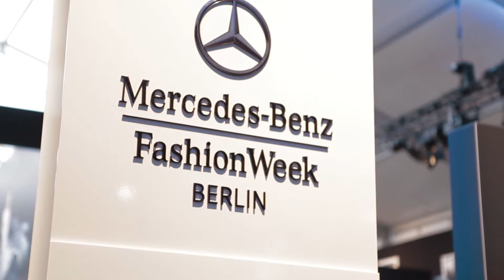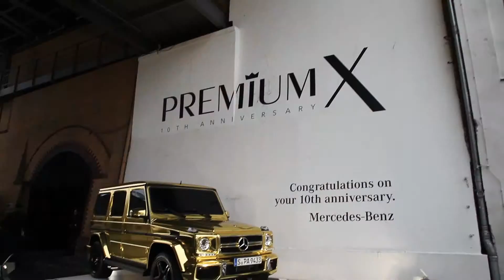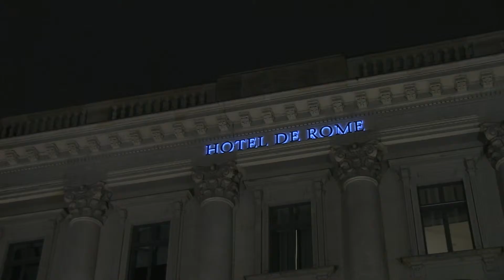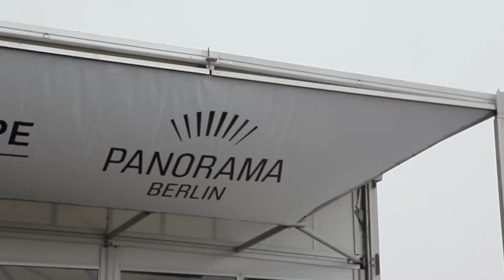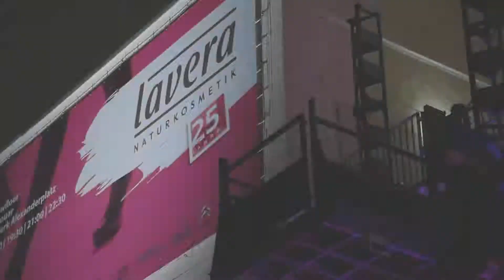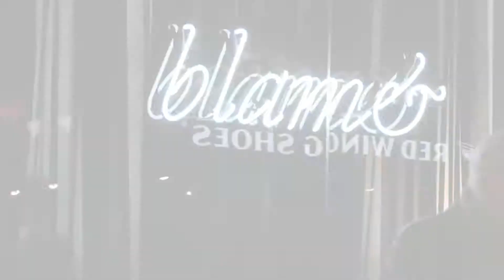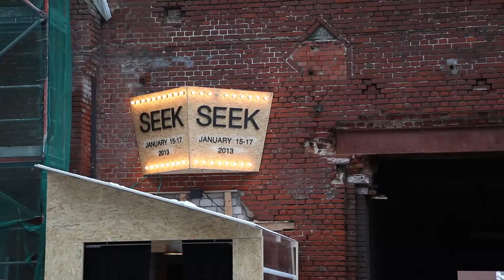Highlights Berlin Fashion Week 01/2013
Zweimal jährlich wird Berlin zur internationalen Bühne für Fashion und Lifestyle. Bei der Berlin Fashion Week treffen sich Modeinteressierte, Einkäufer, Fachbesucher und Medienvertreter auf Shows und Awards, informieren sich auf Fachmessen, besuchen Ausstellungen und Offsite-Events.